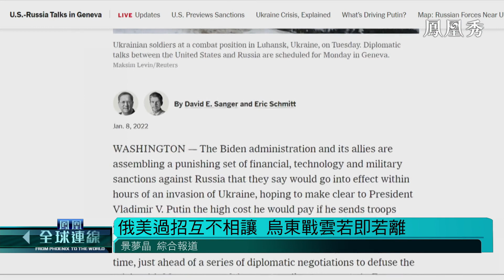從烏克蘭到哈薩克斯坦，俄羅斯在下一盤怎樣的大棋？《鳳凰全球連線》20220110【下載鳳凰秀App，發現更多精彩】